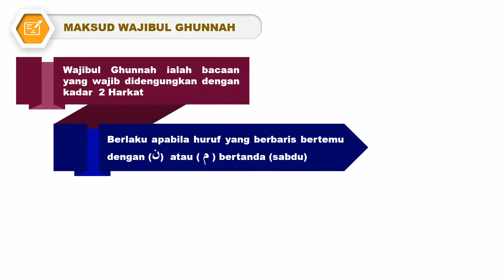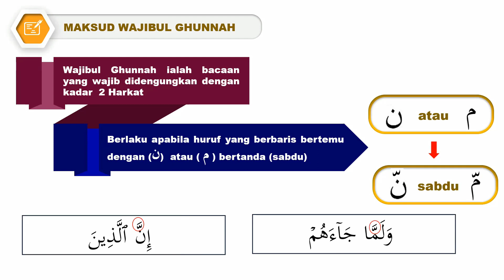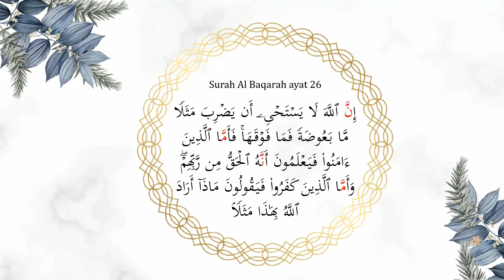EPISOD 20 : WAJIBUL GHUNNAH ( USTAZ TAJWID )